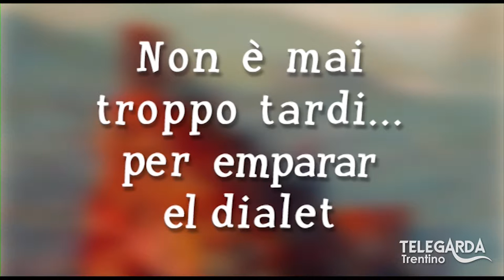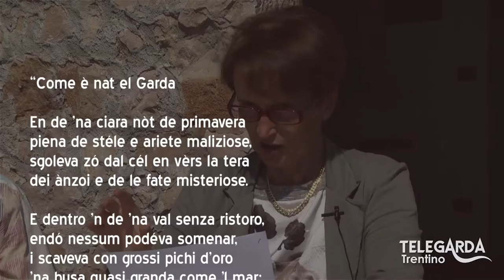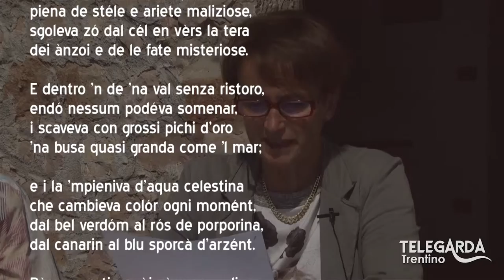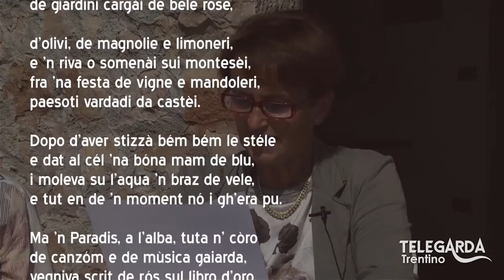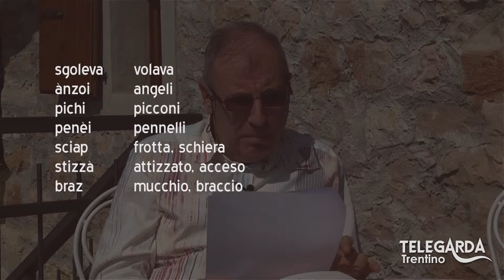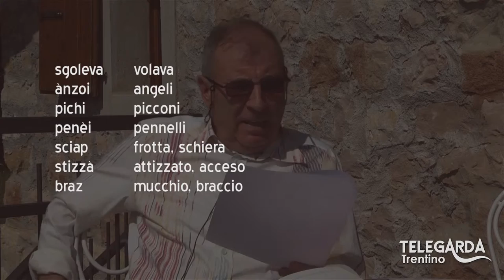Lezioni di dialetto Trentino – Alla Baita "G. Floriani" – 90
Rita Pellegrini legge la poesia "Come è nat el lac de Garda".